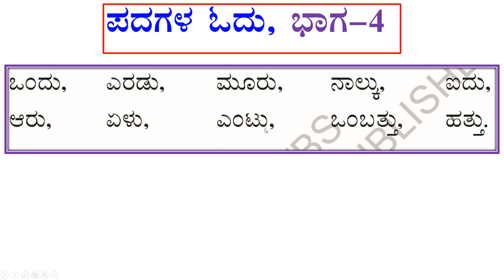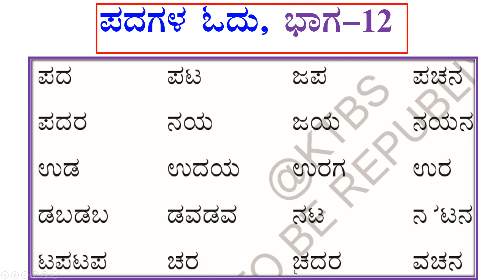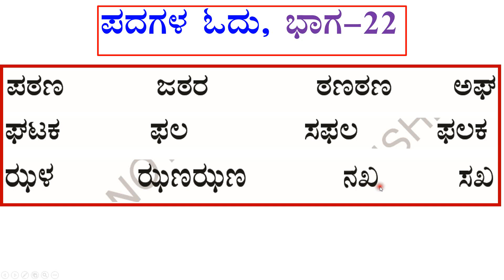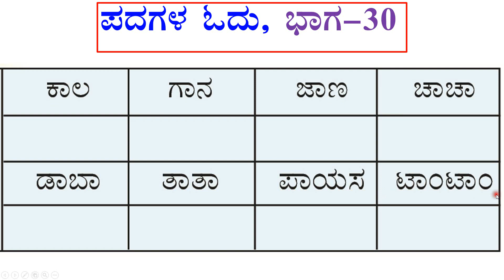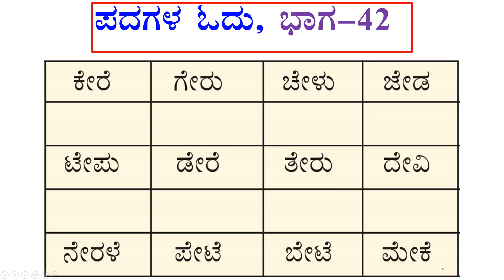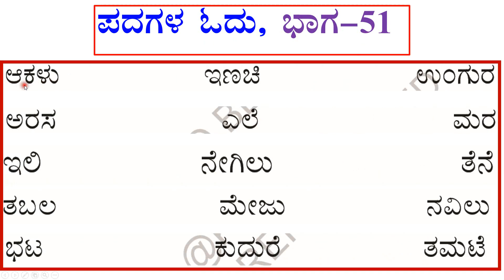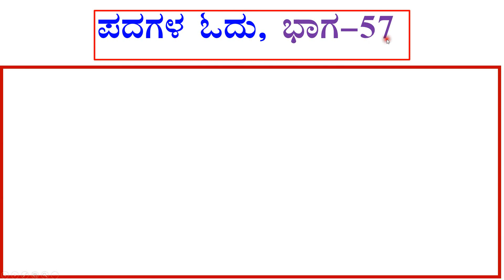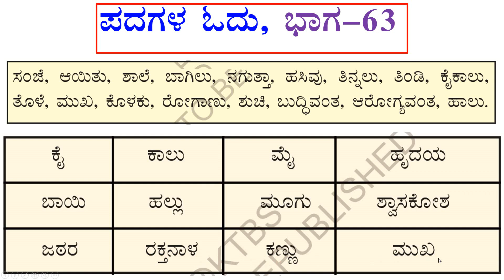ಕನ್ನಡ ಪದಗಳ ಓದು | ಕನ್ನಡ ಭಾಷೆಯ ಕಲಿಕೆಯ ಮಾಲಿಕೆಯ ಸರಣಿಗಳು - 3.